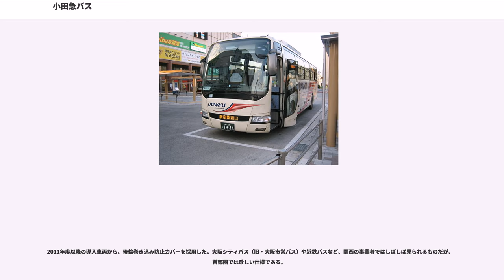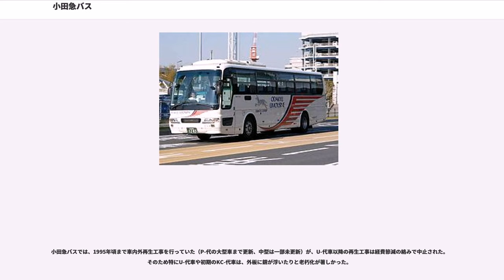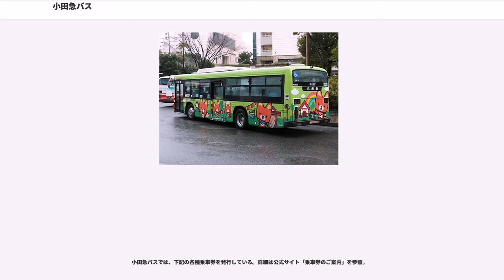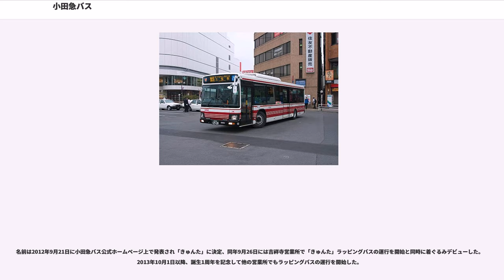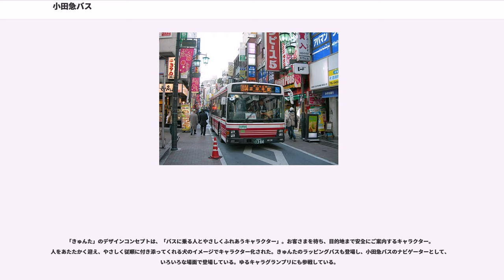小田急バス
小田急バス株式会社（おだきゅうバス、）は、東京都および神奈川県で路線バスを運行する、小田急電鉄グループ（小田急グループ）の会社である。本社は東京都調布市仙川町2丁目19番地5に存在する。

路線バスの運行エリアは、武蔵野市・三鷹市・調布市・狛江市を中心とする東京北多摩南部、東京23区内では世田谷区・渋谷区、南多摩地区では稲城市・町田市、神奈川県内では川崎市北部（多摩区・麻生区）および横浜市北部（青葉区）などに及ぶ。

主要なターミナル駅は、吉祥寺駅、三鷹駅、調布駅、新百合ヶ丘駅など。また高速バス、空港連絡バスの運行や、沿線自治体から委託を受けコミュニティバスの運行などもおこなっている。

主な事業は、路線バスの運行である。6つの営業所に512台のバスを持ち、上記地域における一般路線バスの運行にもっとも多くの車両を割いているほか、空港リムジンバスの運行にも参入している。観光バスの営業規模は小さく、現在は子会社の小田急シティバスが担当している。

バス事業以外に副業として、住宅・オフィスビル・駐車場の賃貸や分譲などを行っている。ガソリンスタンドの営業も行っていたが、2014年10月31日をもって全店が閉店した。

本社は当初、新宿におかれたが、1990年代に移転し、現在は調布市仙川のバスターミナルに隣接した場所にある。本社ビルの1階には同社が運営していたガソリンスタンド跡に入居したENEOSのガソリンスタンドがある。

近年はコミュニティバスの運行受託にも力を入れており、平成15年10月、国土交通省から「国土交通特別大臣賞」を受賞した。

グループ会社として小田急シティバス、立川バス、タクシー事業者の川崎交通産業や新立川交通などがある。

後述する歴史のとおり、当社の前身は現在の武蔵野市、三鷹市、および調布市を基盤としていた「武蔵野乗合自動車」という会社であり、もともと小田急電鉄とは無関係の事業者だった（もっとも路線が調布から矢野口、黒川を経て、柿生駅まで達してはいた）。
一方、戦後新発足した小田急電鉄は直営のバス部門を持たず、傘下会社となった神奈中の路線も当時は鶴川止まりで、東京都近郊区間での沿線バス路線開設が宿願となっていた。

そのため、小田急が当時国際興業傘下だった武蔵野乗合を買収することにより、現在の小田急バスが発足した。このような沿革を持つため、当社は小田急電鉄沿線ではない武蔵野・三鷹・調布地区に路線基盤を有しているのである。

なお小田急グループ全体としては、小田急電鉄沿線に以下の事業者が路線を有している。

小田急バスの始まりは、昭和初期に遡る。東京赤坂に本社をおいていた安全自動車が吉祥寺 - 野崎 - 調布間の路線を運営していた。しかし、当時の北多摩地区はまだ人口も少なく、経営状態はよくなかった。そこに長野県出身の児玉衛一が着目し、五島慶太の助言を受けた上で、安全自動車を買収し、1932年（昭和7年）6月に武蔵野乗合自動車を設立することとなった。

武蔵野乗合自動車の創業当時の路線は、調布 - 三鷹天文台 - 武蔵境と調布 - 吉祥寺の2路線であったが、人口が少ないこともあり、安全自動車と同様経営は苦しかった。また、安全自動車から買収した資機材による運行のため、車両等の老朽化等による故障にも苦しめられた。

1937年（昭和12年）には、本社を吉祥寺駅南口に移転し、あわせて、吉祥寺 - 野崎、武蔵境 - 野崎の2路線の営業を開始することとなった。

戦時体制に入るにつれて、武蔵野乗合自動車でも戦時輸送が大きな割合を占めていくこととなる。沿線には、中島飛行機（富士重工）、日本無線、正田製作所（日産自動車）など、軍需工場が設置されており、工場への従業員輸送が多く発生した。

このような、戦時体制の中で、陸上交通事業調整法の公布により、バス事業者は極力統合される方向となり、武蔵野乗合自動車が運行を行っていた東京西部地域は、東京急行電鉄（いわゆる大東急）として統合される方針であった。しかし、武蔵野乗合自動車はこれらに統合されることなく引き続き輸送にあたることとなった。

上記の軍需工場等の空襲等で沿線地域はある程度被害を受けたものの、武蔵野乗合自動車がのバス路線はほぼ無被害であった。しかし、戦争中からの物資不足等の影響により、保有する車両の整備等もままならず、実質的には運行できる状況ではなかった。この後、終戦直後の1946年（昭和21年）以降、順次運転を再開していくこととなるが、増資等による車両の購入等を進め、運行を行う体制は徐々に整っていくものの、営業収支は厳しい状況が続いた。

1949年（昭和24年）には、東京急行電鉄から東都乗合自動車他を買収した国際興業から、武蔵野乗合自動車に対しても買収を行いたい、との話が持ち込まれ、同年8月に武蔵野乗合自動車は、国際興業傘下のバス事業者となった。借金等は国際興業が肩代わりし、身軽になったものの、経営状態は相変わらず厳しいものであった。

一方、1948年（昭和23年）に東京急行電鉄から分離した小田急電鉄は、神奈川中央交通を傘下にしたものの自社でバス事業を保有しておらず、自社線への乗客輸送等を他社が行うバス事業に頼らざるをえない状況となっていた。このような状況を打開すべく、小田急電鉄は直営バス事業の新規免許取得を目指していたが、復興優先の状況の中では認められない状況であった。そこで、小田急電鉄は、悲願の直営バス事業を得るために、既存事業者の買収を図ることとなった。

武蔵野乗合自動車の株主であった国際興業との意見の一致を見たことにより、小田急電鉄は、1950年（昭和25年）8月17日に武蔵野乗合自動車を買収した。同年9月1日に商号を変更し、ここに小田急バスが誕生した。

小田急バス発足時の体制は以下の通りであった。

小田急バスとして発足して以降、大きく路線の拡充を図ることとなる。
1950年（昭和25年）に新宿 - 三軒茶屋（三軒茶屋線）や新川 - 経堂等の運行を開始した。また、当該地域は他のバス会社による路線が多く設定されており、小田急バスがさらなる運行をする余地はなかったが、東京急行電鉄との交渉の末、渋谷駅 - 成城学園前駅や千歳烏山駅 - 成城学園前駅間の路線の譲渡を受けることとなった。

1950年代後半以降、小田急沿線や小田急バスの営業エリアは急速に宅地化が進展し、駅などへの輸送需要が発生し、新設路線や既存路線の延長が相次ぐこととなった。

1960年（昭和35年）に入ると、宅地化の進展により営業エリアを拡大することとなった。一方で、都内においてはモータリゼーションの進展とともに、道路状況の悪化がすすみ、バスの運行の定時性が失われ乗客減を招くとともに、運賃改定がなかなか認められず、経営状況は苦しくなっていった。
このような状況下において経営改善を図るため、省力化を図ることとなり、1960年以降ワンマン化が推し進められることとなった。

東京都内においても、主要幹線道路から離れている場所等では公共交通機関が不便な地域が残り、これらを解消することが、地方自治体の一つの課題となってきていた。このため、1990年以降地方自治体によるコミュニティバスの導入が増えてくるようになる。一方で、自治体にとっては、運営のノウハウを持っていないため、実務はバス事業者に委託する形を取ることが多かった。

小田急バスのエリアの、三鷹市（1998年（平成10年）、みたかシティバス）、世田谷区（2001年（平成13年））、武蔵野市（2000年（平成12年）、ムーバス）においてコミュニティバスの運行が開始され、これらの運行を小田急バスが受託することとなった。その後も、前述自治体での追加路線や町田市（玉ちゃんバス）、調布市（調布市ミニバス）、稲城市（iバス）、狛江市（こまバス）等の運行を受託していくこととなった。

1991年（平成3年）をピークとして小田急バスの輸送人員は減少傾向に陥った。また、一方で、人件費等の費用は大きく減少せず、抜本的な改善が求められるようになった。

一方で、道路運送法に定められた「一般乗合バス事業の管理の受委託」が1991年（平成3年）に解禁さ...